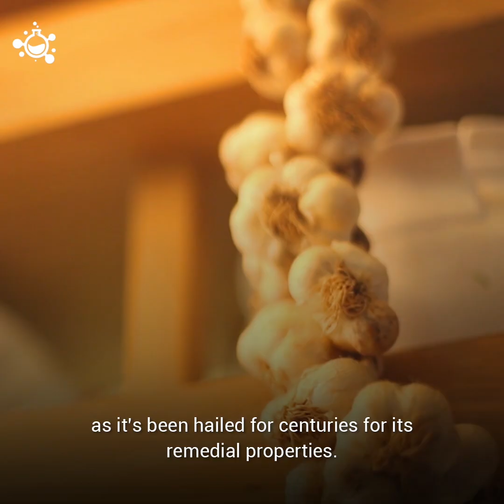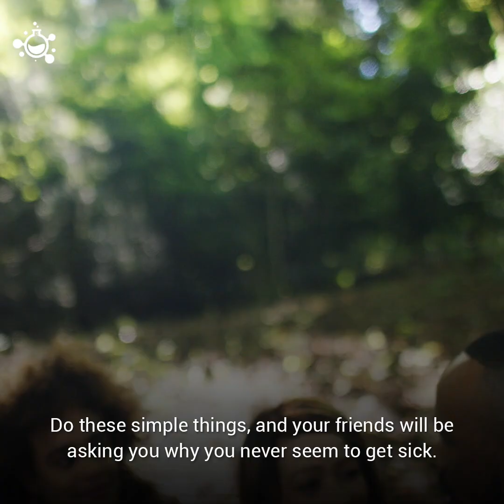How to Boost Your Immune System